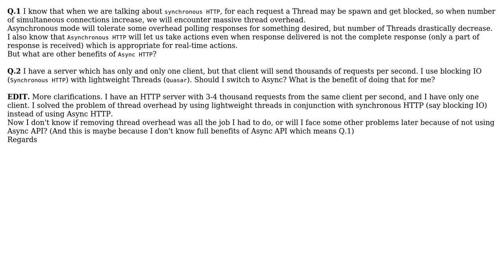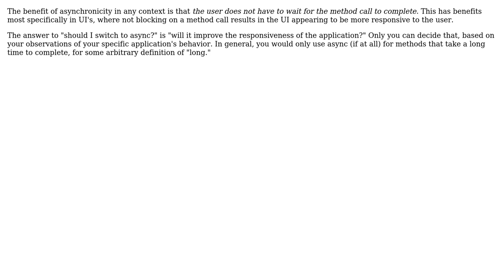Software Engineering: What are the benefits of Asynchronous HTTP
With thanks & praise to God, and with thanks to the many people who have made this project possible! | Content (except music & images) licensed under CC BY-SA | Music | Images & others | With thanks to user Robert Harvey user Alireza Mohamadi and the Stack Exchange Network Trademarks are property of their respective owners. You are responsible for your own actions.